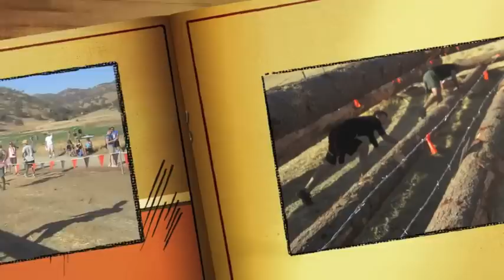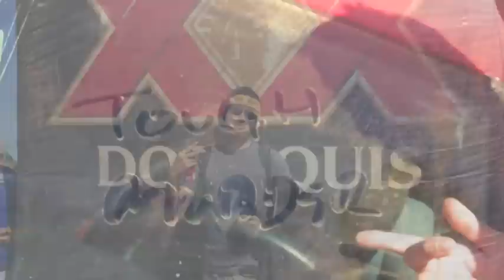Take's Tough Mudder 2012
A series of photos and short video clips that I made for Take at the NorCal Tough Mudder course - 9/29/12. It was his first time, and he did great! :)

"Tough Mudder events are hardcore 10-12 mile obstacle courses designed by British Special Forces to test your all around strength, stamina, mental grit, and camaraderie. With the most innovative courses, half a million inspiring participants, and more than $3 million raised for the Wounded Warrior Project, Tough Mudder is the premier adventure challenge series in the world."